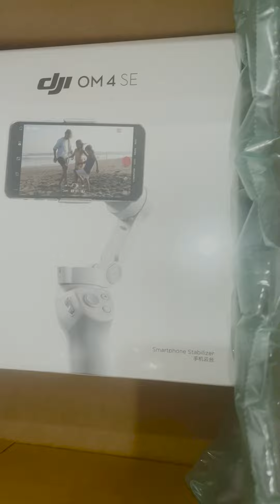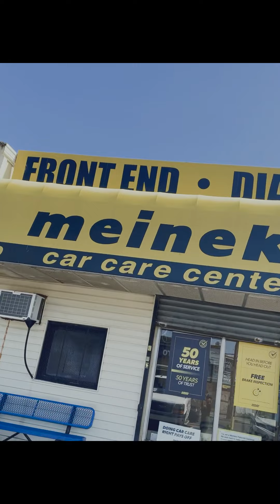Weekly Vlog| 2022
Welcome back Besties! okay so, I didn't do much. But, I decided to bring y'all along. Enjoy!  Grab your snacks, or your makeup brushes and TUNE IN !

SNAPCHAT ‣ Cecepls

Get your Lah’shes Ladies and Gents 😉😘

My dogs insta @Theofficialemililly